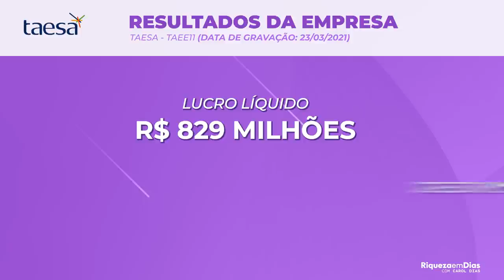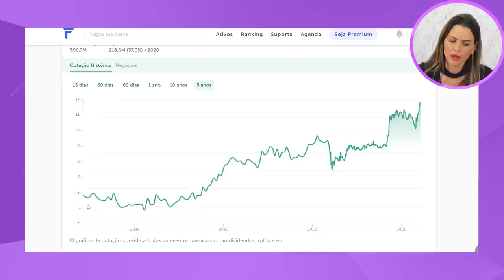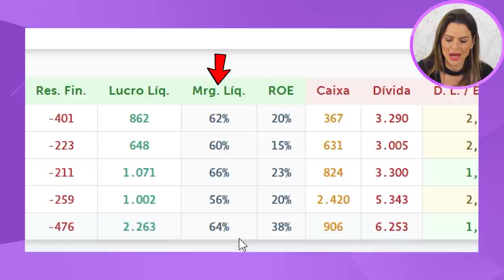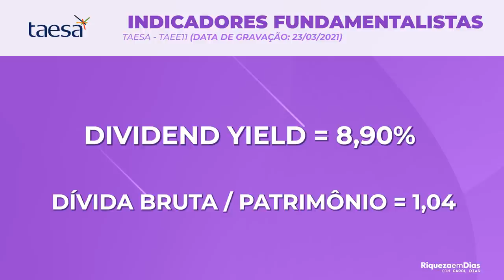TAESA (TAEE3, TAEE4, TAEE11): COMPRAR ou VENDER as AÇÕES DA TAESA?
Há muitas dúvidas entre os investidores sobre:  TAESA VALE  A PENA INVESTIR? COMPRAR ou VENDER as AÇÕES DA TAESA!

Data de Gravação do video: 23/03/2021

Se você também tem essa dúvida eu falo um pouco sobre a empresa no vídeo de hoje, e além de números sobre a empresa eu trago a minha opinião sobre se vale a pena ou não investir nas AÇÕES DA TAESA.

Nesse vídeo você vai ver:

00:00​​​​ Introdução
01:40​​​ Sobre Taesa: Preço, ticket e história
03:05​​​​ Resultados do 4T20 da Taesa
04:35 Dividendos que a Taesa vai pagar
05:55​​ Balanço da Taesa (Receita, Margem liq, dívida)
08:15​​​ Indicadores fundamentalistas da Taesa
08:50​ Eu comprei as ações da Taesa?

SOBRE A TAESA

A Transmissora Aliança de Energia Elétrica S.A. (Taesa) é um grupo privado de transmissão de energia elétrica. A empresa se dedica a construção, operação e manutenção de ativos de transmissão, com 9.868 km de linhas e 909 subestações. A Taesa está presente em 17 estados, de todas as regiões do país. Atualmente o grupo detém 36 concessões.

Lembrando águia que este vídeo não é nenhuma recomendação de compra e sim um conteúdo de caráter educativo.

NA SUA OPINIÃO VALE A PENA INVESTIR NESSA EMPRESA? 👇🏼🇧🇷